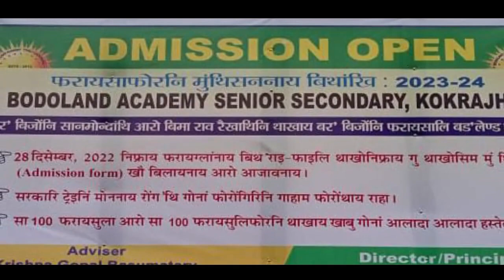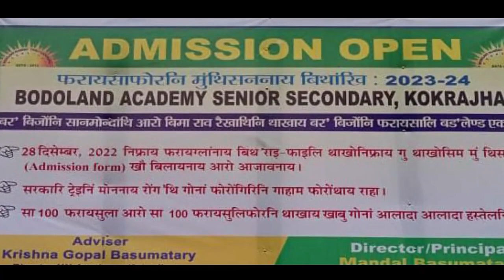हाग्रा बिफाननि मावफुं सोद्रोमा रनजित बसुमतारिआ गावनो जायगासिम थांनानै गंसे दालांखौ बानायनानै होदों